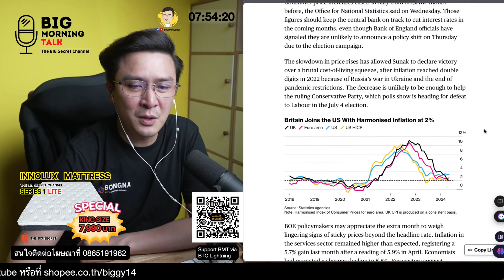อังกฤษประกาศชัยชนะเงินเฟ้อ